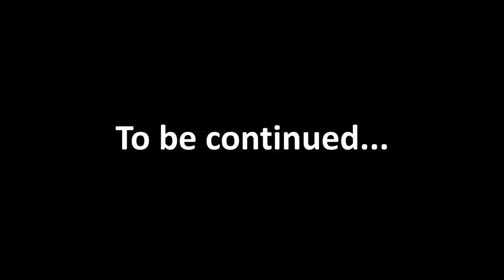Gangtok to Lachung wala road me bhari adventure ho gaya SIKKIM 2.0 | EP03 | Moto Voyage